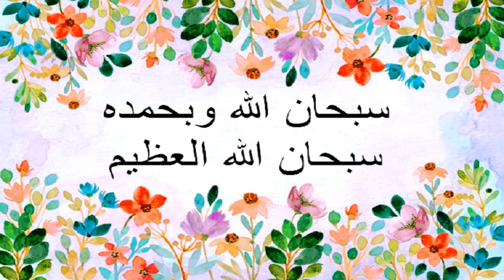تعرضت للشعوذة و الطلاق كيف تبتسم لي الحياة من جديد ؟؟ - الدكتور طيب كريبان -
لموضوع :   تعرضت للشعوذة و الطلاق كيف تبتسم لي الحياة من جديد ؟؟ - الدكتور طيب كريبان
 أحبابي الكرام ، إذا أعجبكم الفيديو رجاءاً لا تنسوا :